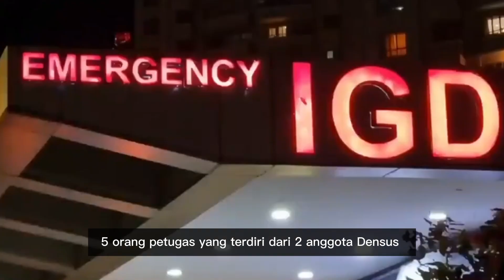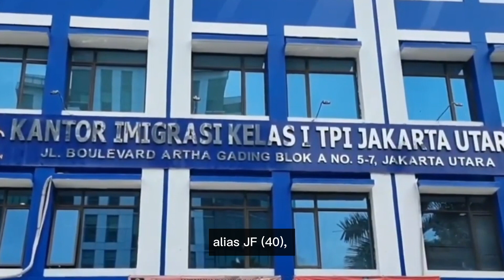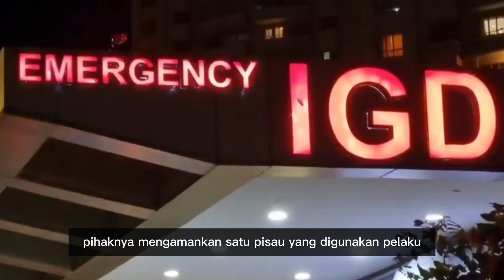WNA Uzbekistan Tikam Petugas Imigrasi dan Densus 88 saat Makan Sahur, Ini Kronologinya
3 WNA asal Uzbekistan menyerang 2 anggota Densus 88 Anti Teror Polri dan 3 petugas Imigrasi. Ketiga WNA yang melarikan diri tersebut sudah berhasil ditangkap.